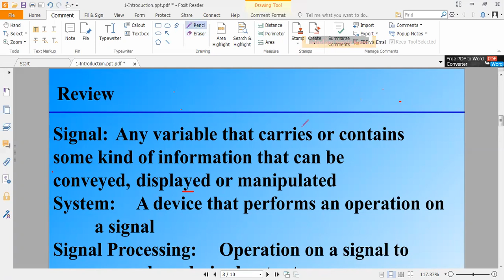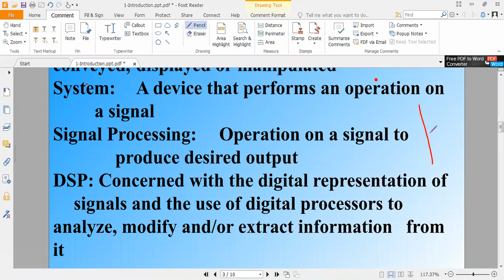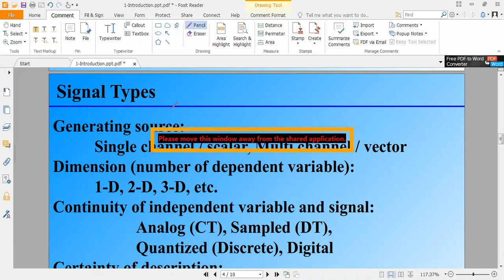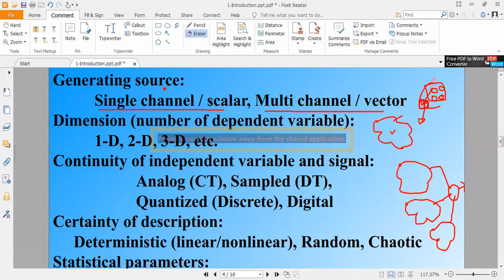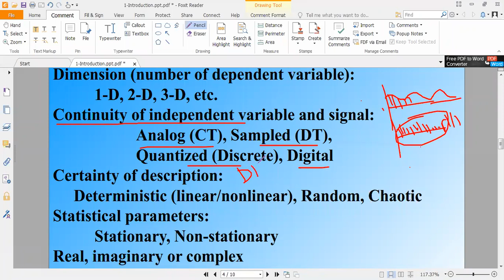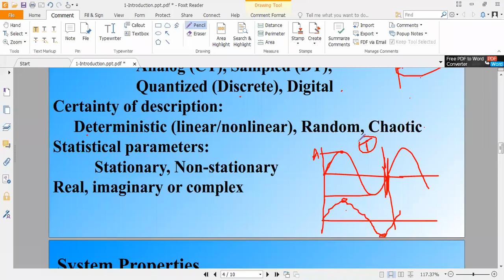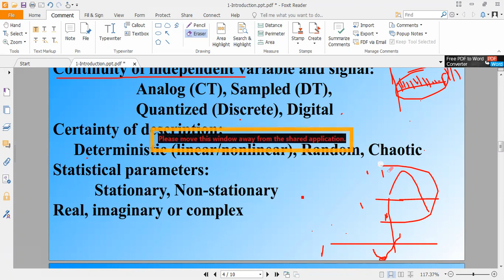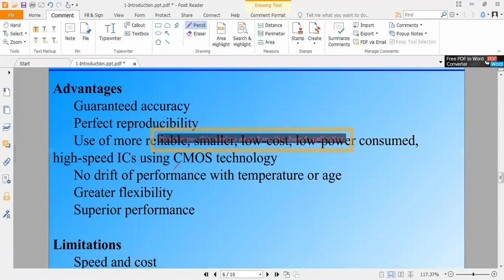DSP EEE315 Lecture 01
This is vedio channel that is created for publishing important engineering topic in Bangla,That helpful for our engineering student to understand the criticle topic.